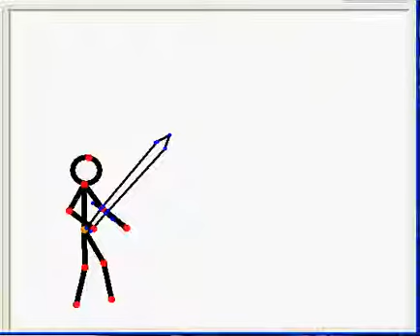Pivot animation "Great Aether"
You will understand if you have played Super smash bros brawl. It is Ike's smash ball power-up that I made a while ago.